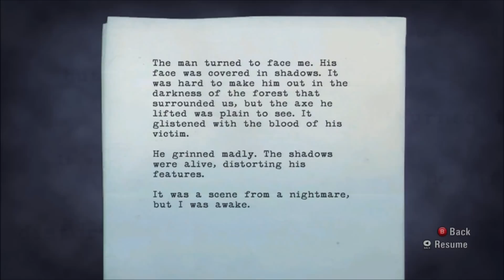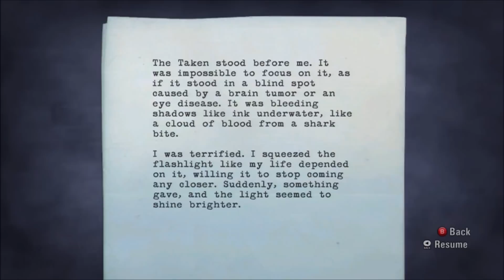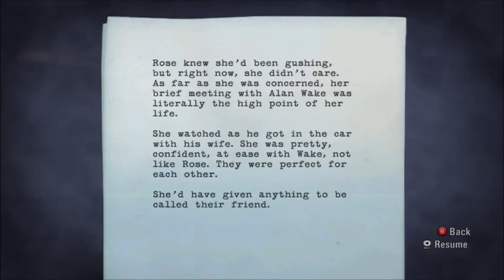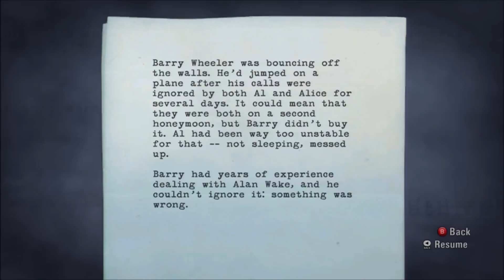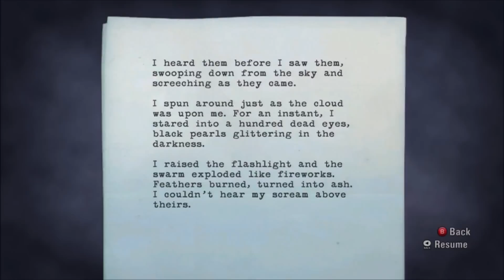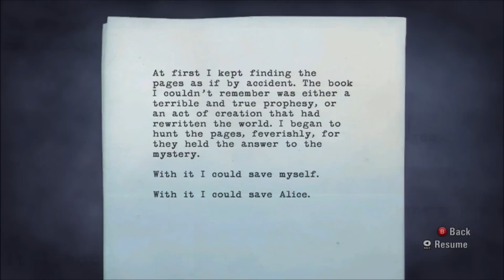Let's Play Alan Wake Episode 1 FULL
Alan Wake Episode one, start to finish. I get the majority of the manuscripts and thermoses. This is an amazing game! Enjoy!